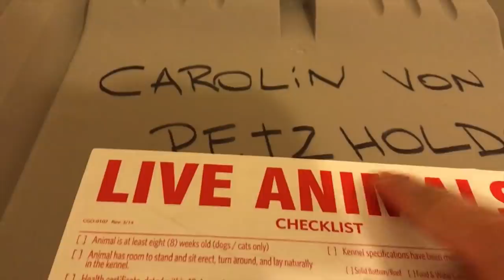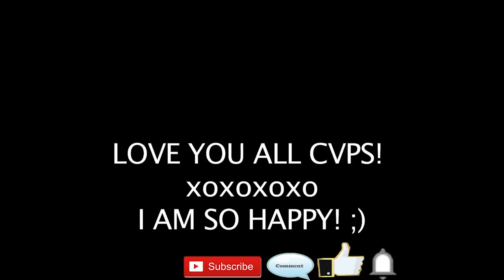MEET MY NEW MACAW BABY BIRD! *my new exotic pet*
DEAR CVP's!
TODAY IS THE DAY!! My baby has finally arrived and I am so happy and proud to present to you my newest addition to my angelic parrots family!!!
Meet today for the very first time ever my new macaw baby bird! This baby bird is my new and very exotic pet.
Watch for the first time how I interact with him/ her and how we meet.

Check out the breeder Rod's Feathered Friends